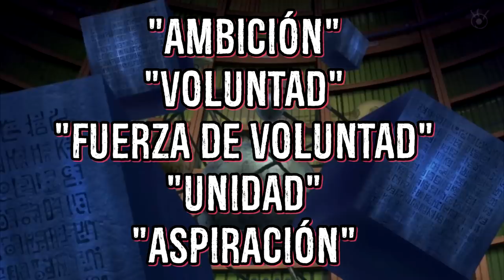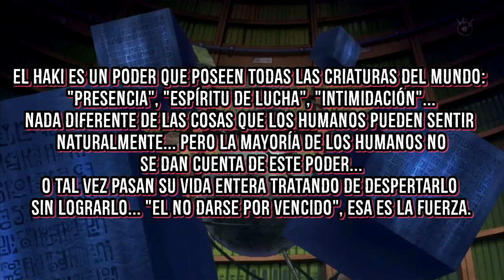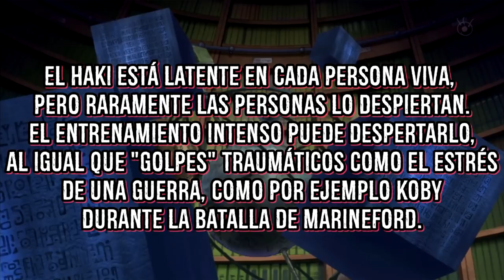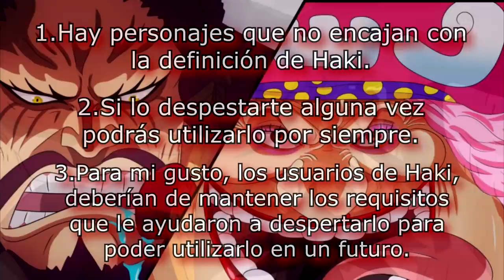😰 ONE PIECE Teoría del HAKI, ¿KAIDO y BIG MOM lo MERECEN? 😰